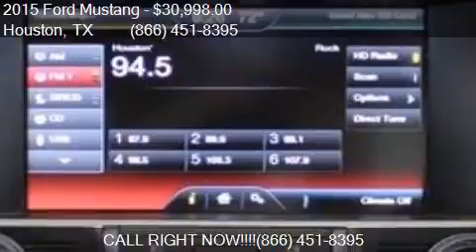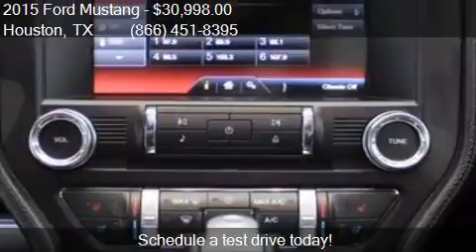2015 Ford Mustang GT 2dr Fastback for sale in Houston, TX 77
This 2015 Ford Mustang GT 2dr Fastback is for sale in Houston, TX 77598 at Texas Auto South.

Engine: 5.0L V8
Transmission: Automatic 6-Speed
Color: Oxford White
Mileage: 13750
Contact Texas Auto South 16200 Hwy 3 Houston, TX 77598 to test drive this 2015 Ford Mustang GT 2dr Fastback today.